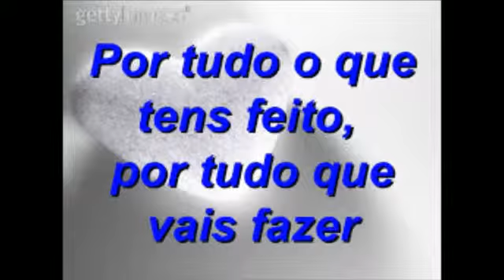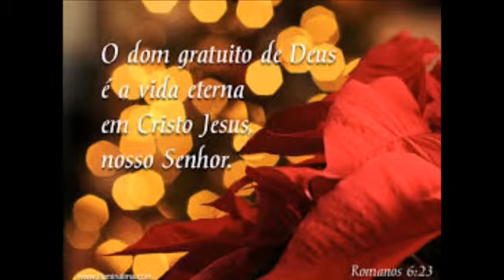Hino 597... LÚCIO HILMER BISSI